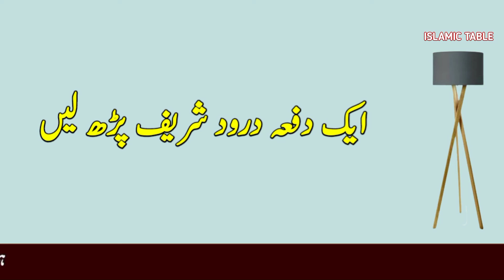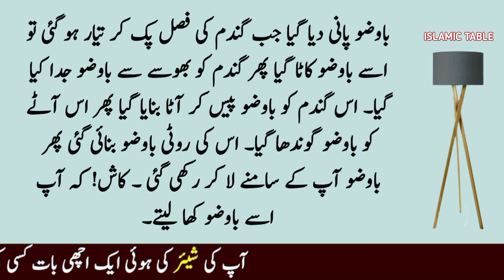daster khwan utane ke aadab | Islamic table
This channel provide the real information about Islam.

Our mission is to equip all Muslim sisters and brothers with Islamic education. Especially Islamic married and social life is our important segment.

islamic quotes
islamic quotes in urdu
Usama writes
hadees sharif
hadees e nabvi short
hadis e kisa
Islamic waqia
nabi ka waqia in hindi
nabi pak saw ki hadees
huzoor ki hadees in urdu,

Our videos include Islamic Wazaef, Health Tips,News, Islamic Stories, events occurred in society and different informative videos. And purpose of all these videos is to guide the society.

Thanks your visit on this
"Islamic Table"YouTube channel.
Sahi bukhari
Dani muslim
Sahi tirmizi
Daily quotes
Urdu quotes
Urdu kahani
Urdu moral story
Nabi pak
Prophet Muhammad
Nabi pak ki hadees
Golden words
Islamic history

# hadeesinurdu
hadees shareef
hadees nabvi
urdu hadees
hadeesn in urdu
Hadees in arabic
Arabic hadees
Sahi bukhari
Sahi muslim
Sahi tirmizi
Aqwal e zareen
Daily quotes
Urdu hadees
Urdu kahani
Urdu moral story
Hindi hadees
Nabi pak
Prophet mohammad
Golden words
Islamic history